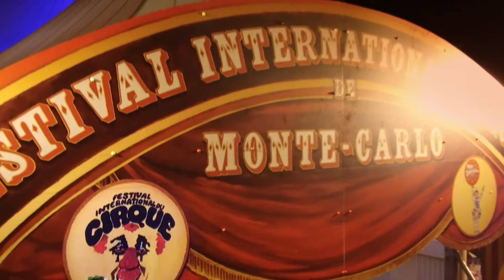46e FESTIVAL INTERNATIONAL DU CIRQUE DE MONTE-CARLO & 11e NEW GENERATION - Du 19 au 28 janvier 2024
PROGRAMMATION OFFICIELLE 2024 !!